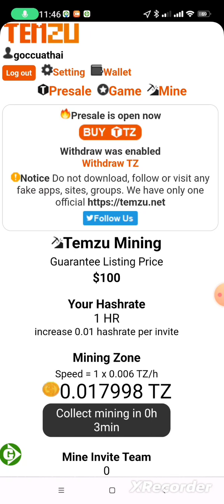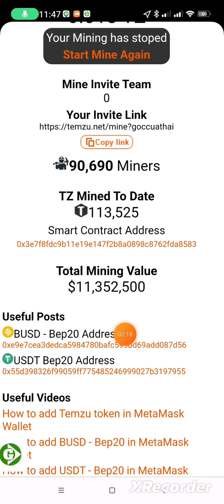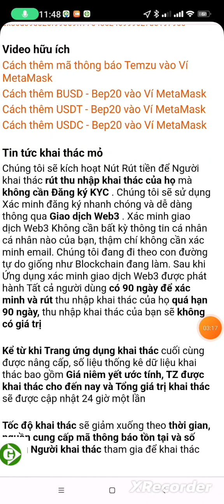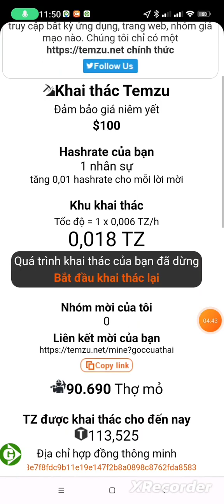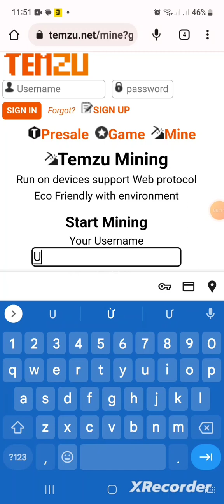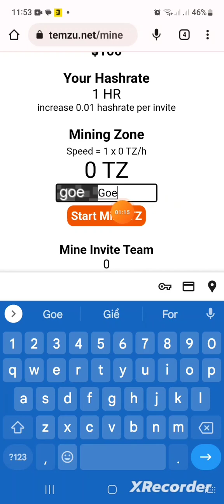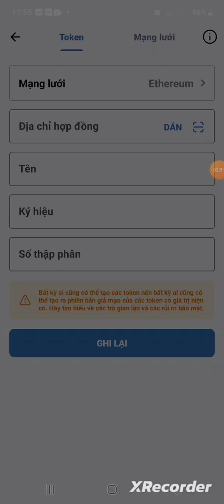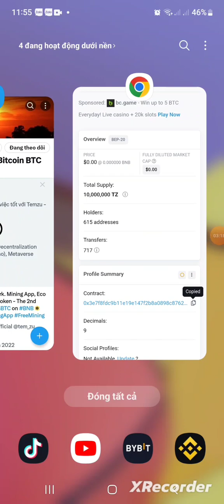💥 KÈO NGON, KHAI THÁC MIỄN PHÍ TZ TOKEN. TỔNG CUNG 7M. GIÁ DỰ KIẾN 100$/TZ KHI LIST SÀN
Đào TEMZU TZ Tổng cung cực thấp 7 Triệu | giá list sàn 12$ | đăng ký ngay kèo cực ngon
🎁 Kèo mới ra lò_ Khai thác TEMZU TOKEN
♦️ Tổng cung cực thấp: 7 triệu TZ , giá kỳ vọng khi list sàn là 12$/1 TZ
⚡ Mới mở khai thác 09/01/2023, nên tốc độ đang rất cao.
_ Quý 4 /2023 niêm yết trên PancakeSwap và cho rút tiền, rút coin về ví .

♦️ Hướng dẫn Đăng ký và khai thác:
💠 Bước 1: Vào link hoặc copy link dán vào trình duyệt bạn đang dùng
💠 Bước 2: Điền thông tin đăng ký như sau:
💎 Dòng 1: Đặt Username
💎Dòng 2: địa chỉ gmail
💎 Dòng 2: Đặt MẬT KHẨU
💎 Dòng 4: Nhập Cacha 3 chữ số bên cạnh.
💠 Bước 3: Bấm "Join Mine" là xong đăng ký.
💠 Bước 4: Nhập Cacha 3 số bên cạnh 1 lần nữa và bấm "Start Mine" để khai thác. _ Chu kỳ 3h kick 1 lần.

💎 Contract Temzu mạng BSC:
0x3e7f8fdc9b11e19e147f2b8a0898c8762fda8583
thập phân: 9
Kí hiệu: TZ
💎 Dòng 2: lấy CONTRACT tạo TZ trong ví : Trust, Metamask, SafePal, TokenPocket...vv

1/ 🔥 KÈO SIÊU NGON CLAIM FREE 100M DSUN/24h. HOA HỒNG REF 2 TẦNG. KHÔNG NÊN BỎ QUA

2/ 💥 KHAI THÁC ICE TOKEN MIỄN PHÍ. MAINET 4/7/2024. RẤT TIỀM NĂNG

3/ 🔥 KÈO COIN VÍ SIÊU HOT, NHẬN NGAY 100 FIBO TOKEN (20,7$). KHAI THÁC MIỄN PHÍ HẰNG NGÀY

4/ 💥KHAI THÁC ENG TOKEN FREETỪ  DATAGOLD. DỰ ÁN CỰC TIỀM NĂNG